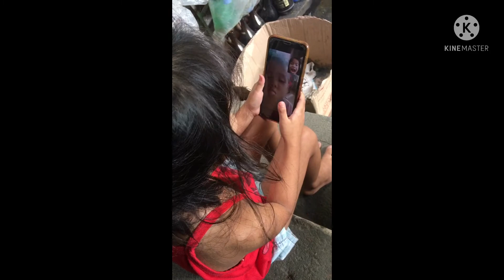October 26, 2021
Yanna batanggueña kausap ang anak ni japer sniper